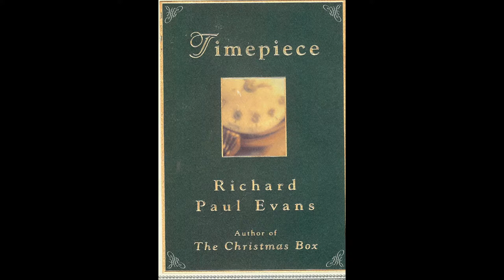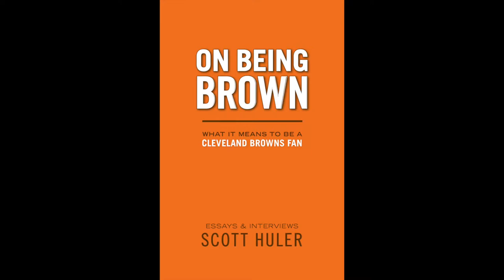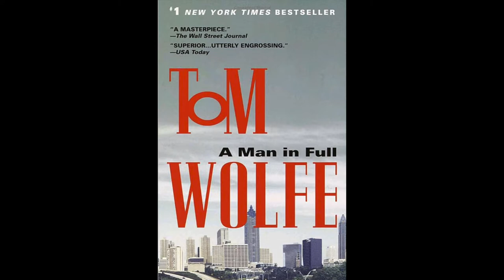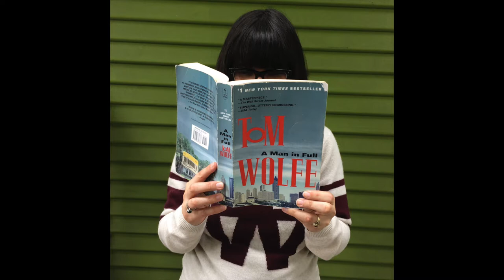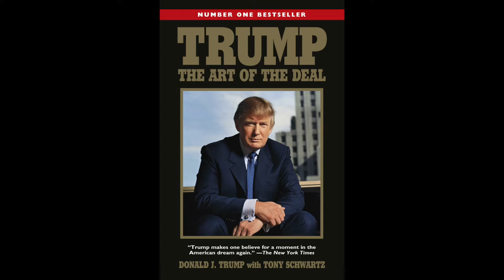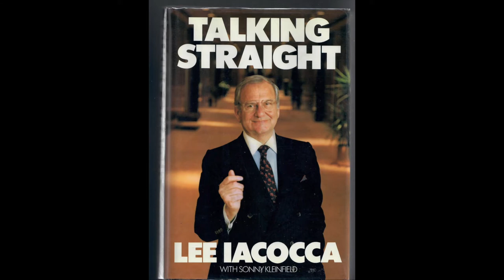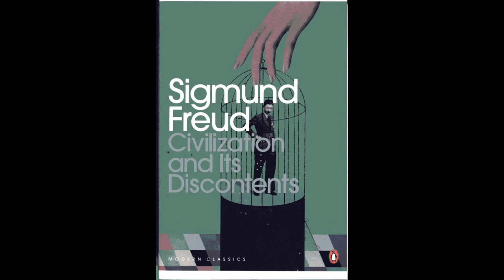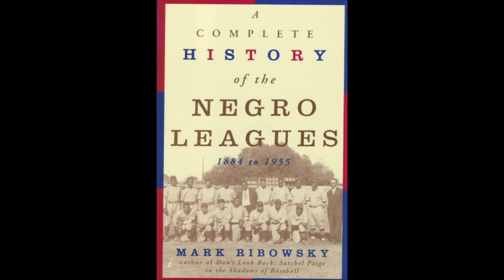Resalest Remarkable Books #20!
Peter J Rea talks about more great books!